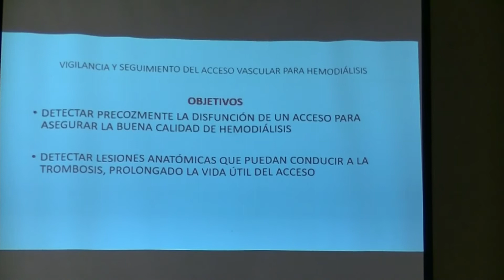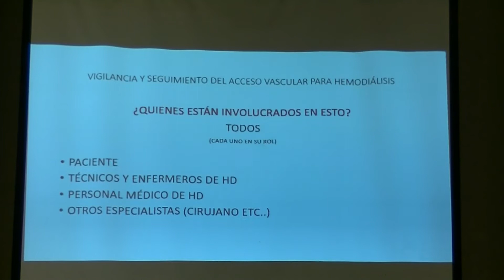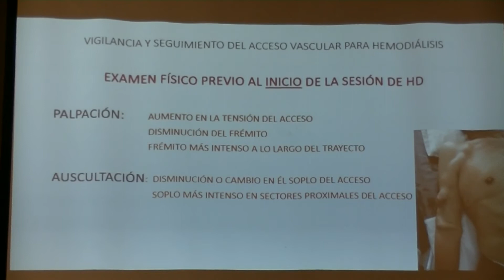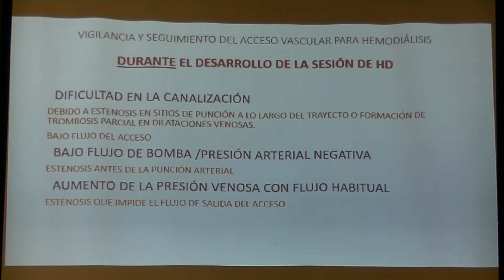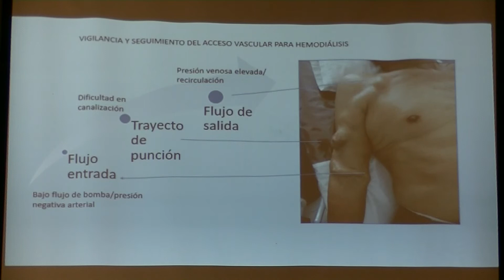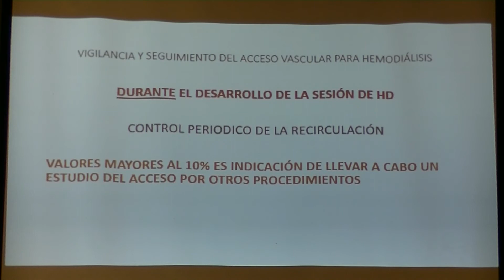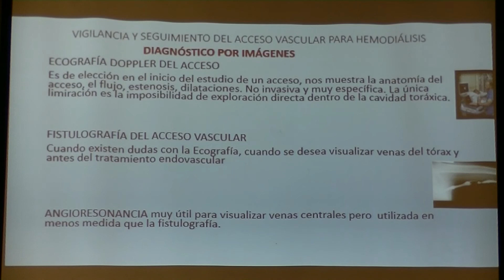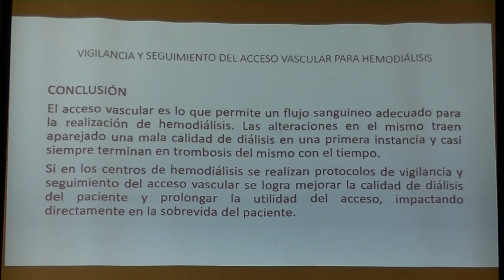012 VIGILANCIA Y SEGUIMIENTO DEL ACCESO VASCULAR PARA HEMODIÁLISIS DR ANDRÉS HALABI